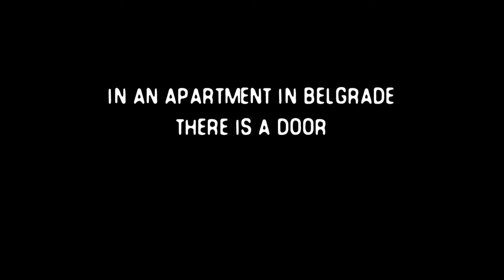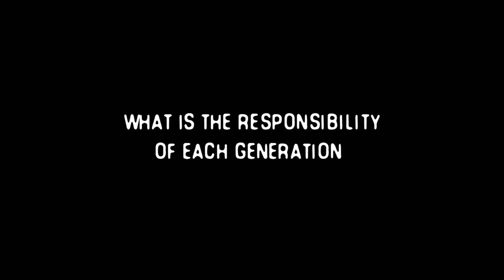THE OTHER SIDE OF EVERYTHING Trailer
A film by Mila Turajlic / An Icarus Films Release

A locked door inside a Belgrade home has kept one family separated from their past for generations. An intimate conversation between the director and her mother, the dynamic activist and scholar Srbijanka Turajlić, reveals a house and a country haunted by history. What begins as the chronicle of a childhood home grows into an elegant portrait of a charismatic and brilliant woman in times of great political turmoil.